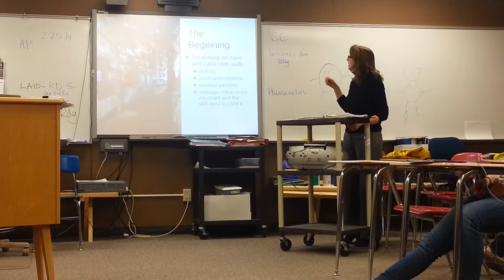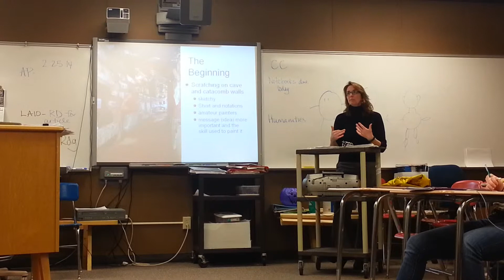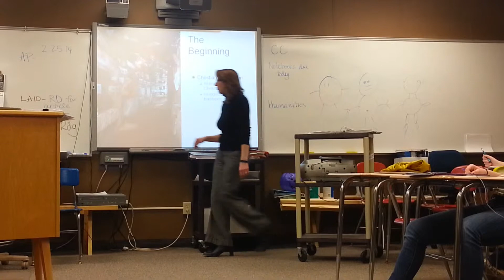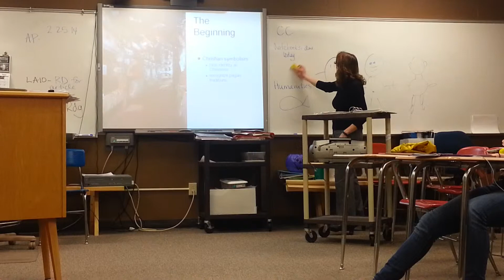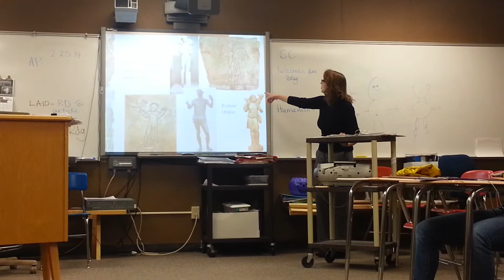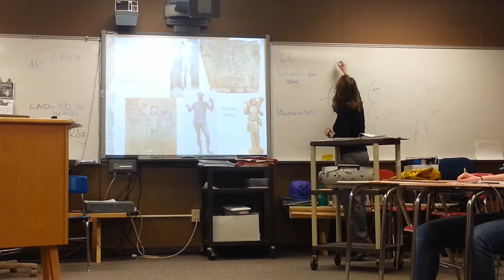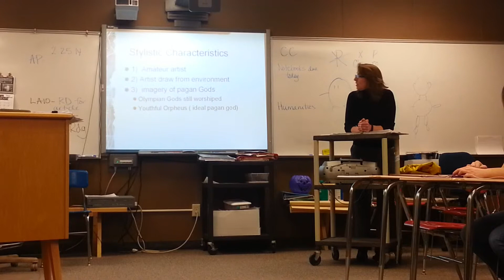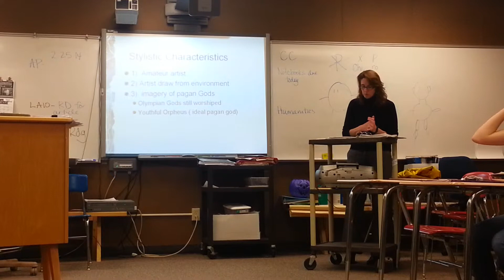February 25, Tuesday #3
This is the third video for Mrs. Hernke's Tuesday lecture.